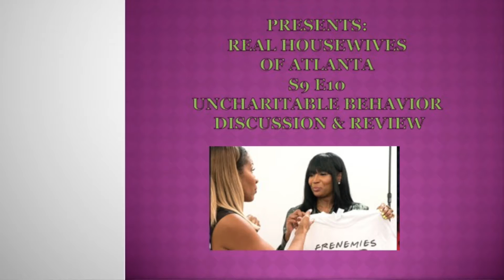Real Housewives of Atlanta S9E10 Uncharitable Behavior Live Review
Plus Diva's brief thoughts on Mariah's World S1E6 The Show Must Go On